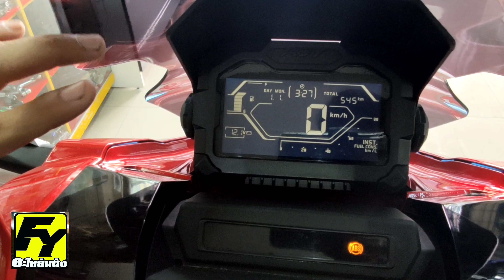ADV150จัดเต็มแนว touring สปอร์ตไลท์เต็มระบบชุดแต่งติดตั้งแคชบาร์ไฟหรี่เลี้ยวATV ป้ายแดง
⭐adv150 จัดชุดทัวร์ริ่งสปอร์ตไลท์พร้อมชุดแต่งเต็มระบบ
🔥9999🔥
🌞 สินค้าออนไลน์ 🌞
➖บริการประทับใจ
➖จัดส่งไป
➖ส่งด่วนทุกวัน
➖บริการหลังการขาย
➖ของทุกใหม่ถุกตัว
➖ราคาถูกที่สุดในท้องตลาด
➖มีบริการจัดส่งแบบ EMS

.🔥ร้าน FLAT YALA 🔥
🗼มี 3 สาขา
🗽ไลฟ์สดออนไลน์
💈บริการให้คำปรึกษาการแต่งรถ

💳สามารถโอนเงินได้ทุกช่องทาง
💯สนใจสินค้าสามารถแจ้งชื่อที่อยู่เบอร์โทรได้เลยค่ะ
Line  FLAT6009
*เพจร้านเชิญชมสินค้าอื่นที่ขายในร้านได้ตามเพจนี้เลยครับ*